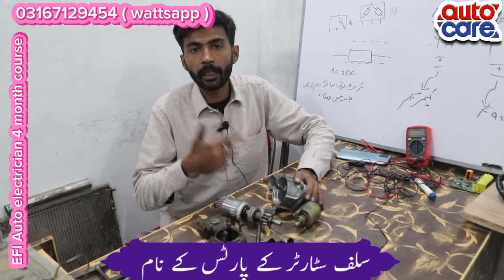How to car Self starter repairing ?| Auto Care